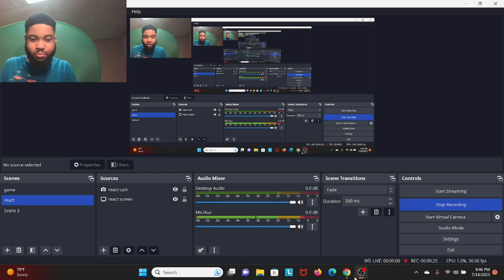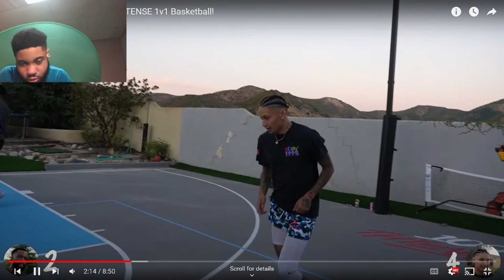UNEXPECTED DERANGED ENDING! CashNasty vs Gio Wise INTENSE 1v1 Basketball!